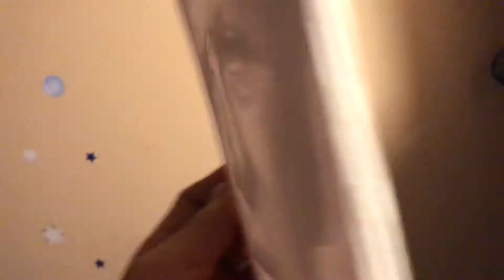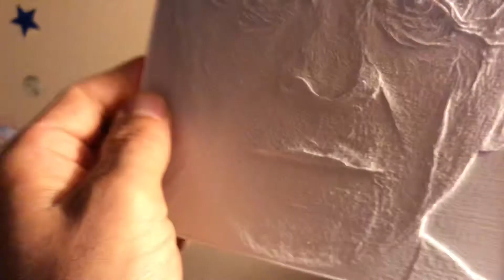lithophane 3D printer Anthony Hopkins 4k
Esun Cool white pla+
lithophane 3D printer Anthony Hopkins

Gonsowski Cura profil

ithophane Resolution: 0.1
Maximum Thickness: 3.3
Minimum Thickness: 0.7
Frame Width: 1
Slot Width: 0
Slot Depth: 0
Adapter Thickness: 0.8
Radius: 500
Light to Lithophane Spacing: 30
Night Light Width: 168.74
Night Light Height: 200